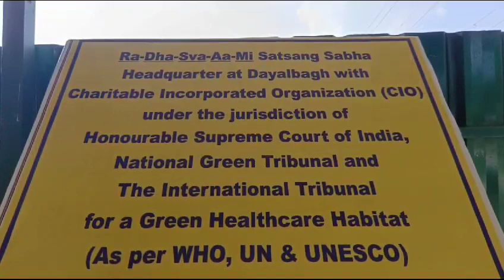दयालबाग़ के शांतिप्रिय सत्संगियों और मासूम बच्चों बहनों पर आगरा पुलिस आतंक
दयालबाग़ के शांतिप्रिय सत्संगियों और मासूम बच्चों बहनों पर आगरा पुलिस की बर्बरता| मीडिया में ग़लत खबरें ! पत्रकार व समाचार पत्र भूमाफिया के साथ- ग़लत खबरें छापना और दिखाना बंद करिए